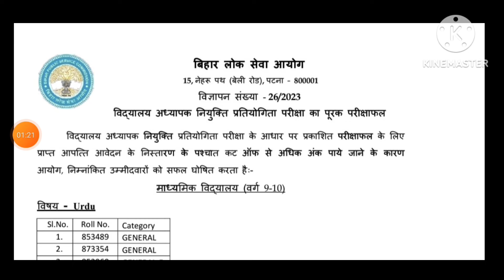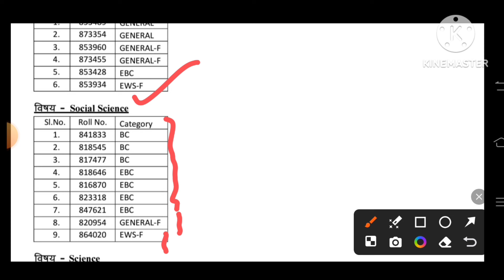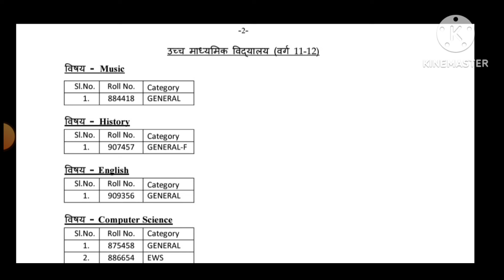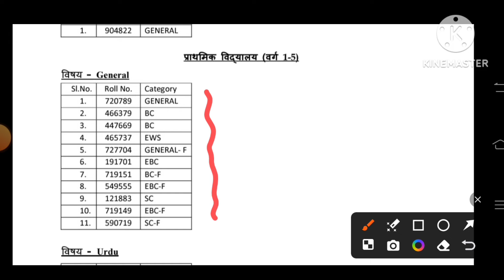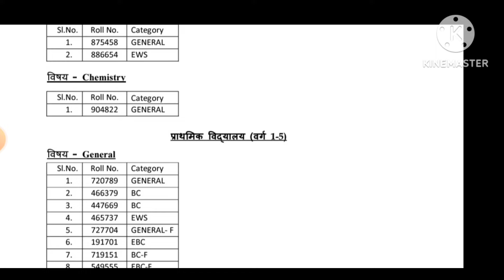BPSC TRE 1,2 supplementary result declared | आपत्ति के निस्तारण के बाद परिणाम घोषित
BPSC TRE 1 supplementary result declared | आपत्ति के निस्तारण के बाद परिणाम घोषित